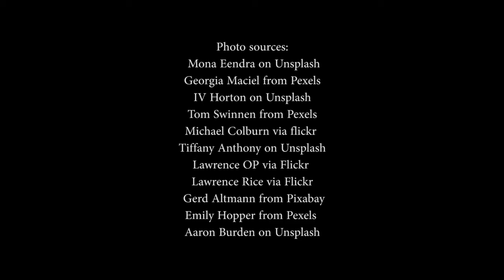Saint of the Week: St. John de Brébeuf and St. Isaac Jogues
This week, Fr. John LoCoco talks about St. John de Brébeuf and St. Isaac Jogues — French missionaries who came to the America to spread God’s message to the Huron people, and later became martyrs after the village was overtaken by the Iroquois. While they showed their devotion through big acts, we can all show our devotion through small acts throughout our lives.